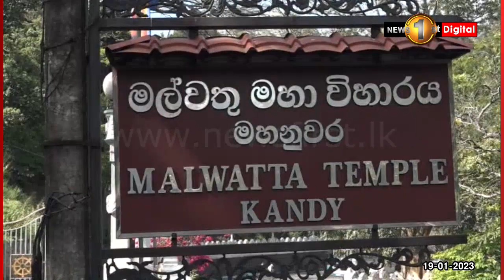සෞඛ්‍ය අර්බුදය ගැන, රජයේ වෛද්‍ය නිලධාරීන් මහ නාහිමිවරු දැනුවත් කරයි..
මේ ප්‍රශ්නය ඉදිරි මාස කිහිපය ඇතුළත විසඳන්න නම් අද හරි සැලසුම් හදන්න ඕනේ .. - වෛද්‍ය හරිත් අලුත්ගේ
සෞඛ්‍ය සේවය මුහුණදී ඇති බරපතල තත්ත්වය පිළිබඳව රජයේ වෛද්‍ය නිලධාරීන්ගේ සංගමය අද සියම් මහා නිකායේ මල්වතු හා අස්ගිරි පාර්ශ්වයේ මහානාහිමිවරුන් දැනුවත් කළා.